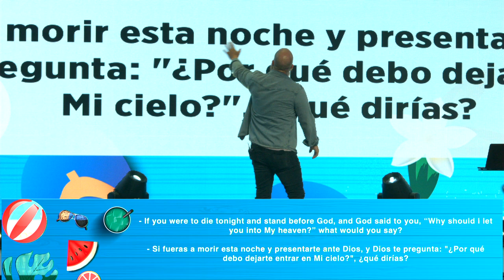Summer Series | Stories of Jesus | Rich Young Ruler | Pastor Mike McKelvey | Family Church NY